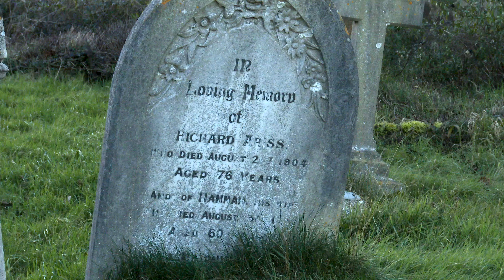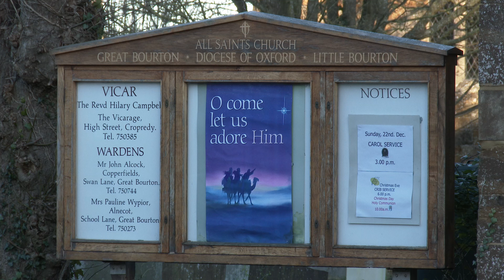A further test in 4K filming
This film was shot in an afternoon at Great Bourton, Oxon, on Christmas Eve 2013 using a Sony PXW-Z100 digital 4K Video Camera Recorder, set at 4K (4096 x 2160 pixels).
With the sun low (at 3pm), lighting conditions are not perfect and some of the shots were Color Matched to improve them. The wind noise was too great to use the recorded soundtrack, replaced by the piano music background.